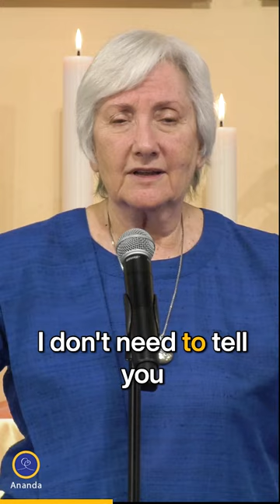Mahavatar Babaji to Sri Yukteswar: I Will Send you Paramhansa Yogananda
Shared by Nayaswami Devi, disciple of Paramhansa Yogananda (author of "Autobiography of a Yogi"). Together with her husband Nayaswami Jyotish she serves as spiritual directors of Ananda Worldwide.

Excerpt from the FREE Inner Renewal Retreat 2024 with Nayaswami Jyotish and Nayaswami Devi
Embrace Your Dharma: Your Path to Liberation (February 19 - 22, 2024)
Join us for a transformative experience at one of our most Inspirational Highlights of the year.
We invite everyone from all corners of the world, to attend this powerful event: an inspiring 4-day online spiritual retreat with inspirational speakers, devotional kirtan and live daily sadhanas.

The spiritual path leads us home to our own true Self. During our annual Inner Renewal Retreat, devotees from around the world join together to dive more deeply into the spirit and practices of Yogananda’s teachings – renewing and deepening our inner life.